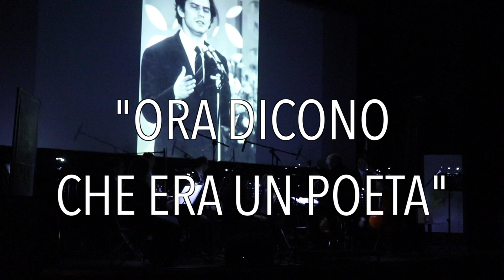"Ora dicono che era un poeta" - Omaggio a Luigi Tenco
con Augusto Zucchi & Orchestra Saverio Mercadante